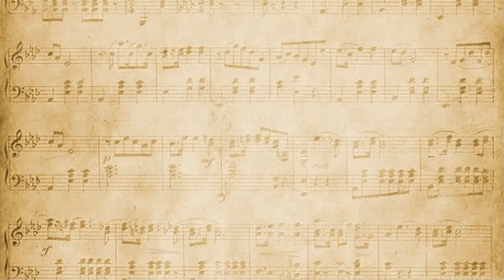2018 FBA MPA - Rickards High School - Symphonic Band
Florida Bandmasters Association
District 3

Middle School and High School
Music Performance Assessment

James Rickards High School
Symphonic Band

Director: Jeremy L. George
Principal: Douglas Cook

The Klaxon Henry, Fillmore / arr. Fennell
Ye Banks and Braes O' Bonnie Doon, Percy Grainger
Symphonic Dance No. 3 "Fiesta", Clifton Williams

Adjudicators
Edrick Rhodes
Ian Schwindt
Eddie Steadman
Tina Lafferriere, Sight Reading

District Chair
Devan L. Moore

District Secretary
Lee Commander

Thank you to Leon High School principal, Mr. Billy Epting for the use of the Leon High School auditorium and Playground Music for their support of the growth and development of the band programs in District 3